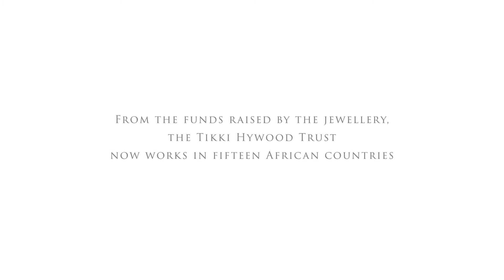Introducing The Pangolin Scale & Armour Collection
YOU have made a huge difference to Pangolin Conservation in Africa thanks to the astonishing response for The Pangolin Collection.
Our partnership with @adriansteirn and the iconic images he took of The Pangolin Men have been
seen across the globe by 97 million people, an unprecedented leap forward for the awareness of the
world’s most trafficked mammal.
The New Pangolin Scale and Armour Collection embodies the wonder and respect we have for this
mystical creature. We hope these pieces inspire and encourage all of our friends and clients to
make a difference for the magical Pangolin.
Available exclusively online and at our London Flagship Store…
BTS images shot by fellow Zimbabwean @nixleroux